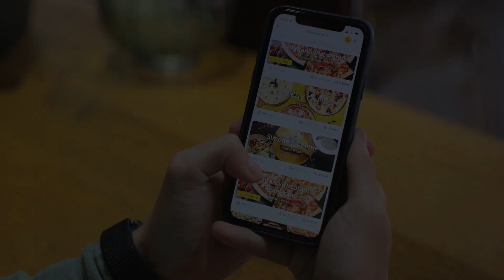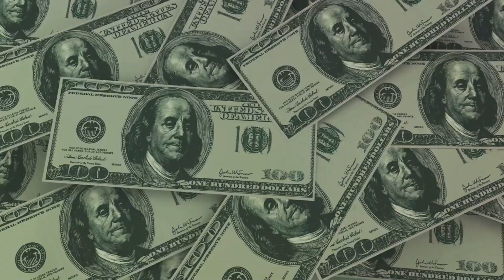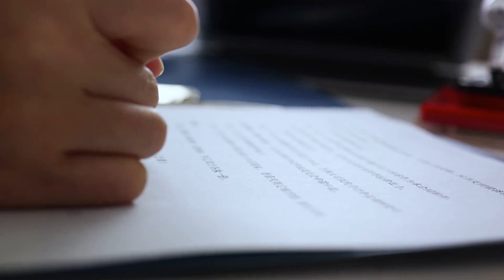Testimonial from Retailers, Salon and Boutique Owners. Get Technical help Right Now.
🌐 Unlocking Success Across Industries: FuntoNetwork Consulting's Expertise! 🌟

Embark on a journey of success with FuntoNetwork Consulting! We've been the driving force behind creating compelling online presences for a diverse range of businesses, addressing challenges head-on. 🚀

🔗 Key Strategies Tailored for Your Business:

Used Phone Retail: User-friendly platforms and secure e-commerce for seamless shopping.
Salon Services: Elevate your salon's digital presence with engaging content and client-focused strategies.
Notary Services: Navigate the online landscape confidently with secure transactions and compliance.
Landscaping: Showcase your landscaping expertise online, reaching a broader audience.
Boutique: Craft a boutique experience online with visually appealing platforms and personalized engagement.
🌟 Capturing Success Through Testimonials:
Businesses across industries applaud FuntoNetwork Consulting for:

Quality assurance, accurate service descriptions, and secure transactions.
Prompt customer support, transparent policies, and a commitment to data privacy.
Environmental initiatives and regulatory compliance.
🙌 Join the Success Story Across Industries!
Discover how FuntoNetwork Consulting tailors strategies for used phone retail, salon services, notary services, landscaping, and boutiques. The positive impact on diverse markets is reflected in testimonials from satisfied businesses!

Let's continue unlocking success together, no matter your industry! 🌐✨

Feel free to adjust the hashtags or customize the description further based on specific details you'd like to highlight for each industry!